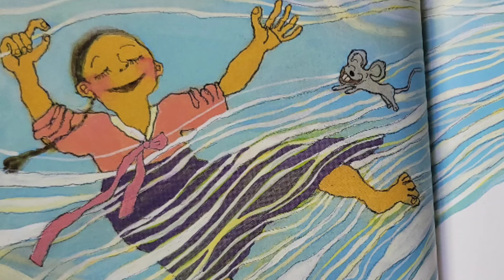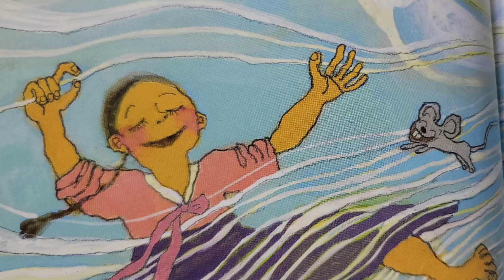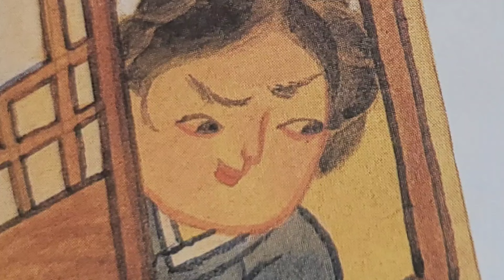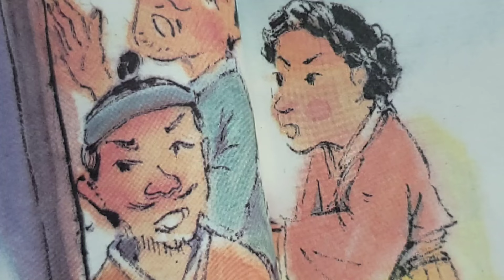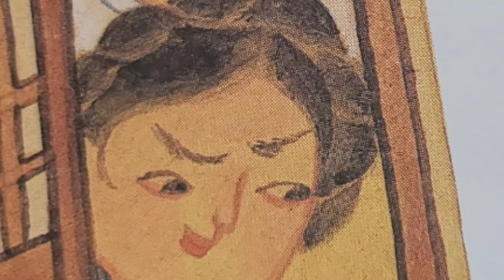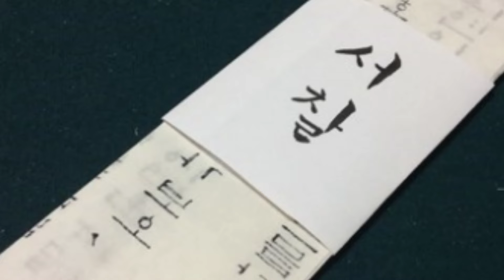[옛이야기] 손 없는 각시 | 새어머니의 모함 때문에 두 손이 잘린 처녀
* 손 없는 각시
새어머니의 모함때문에 두 손이 잘린 처녀..
처녀는 과연 어떻게 살아갈까요?

[이야기 사랑방]을 찾아주신 모든 분들께 감사드립니다.
재미있고 다양한 우리 옛 이야기를 준비했습니다.
옛 이야기와 함께 마음 편안한 시간 되시길 바랍니다.
감사합니다. 늘 행복하세요~
▬▬▬▬타이틀음악▬▬▬▬
(도서정보)
구비구비 옛이야기4 김정희 엮음 장경혜 그림 최원오 기획 감수 해와 나무